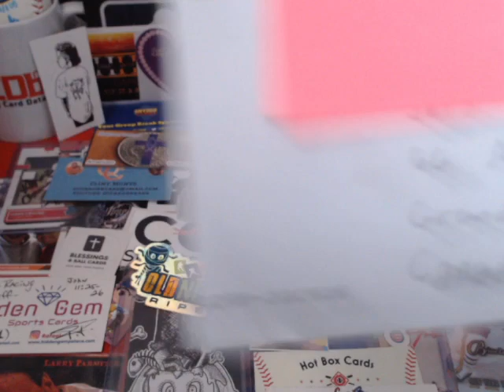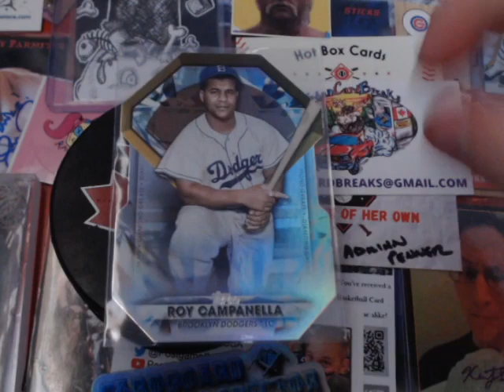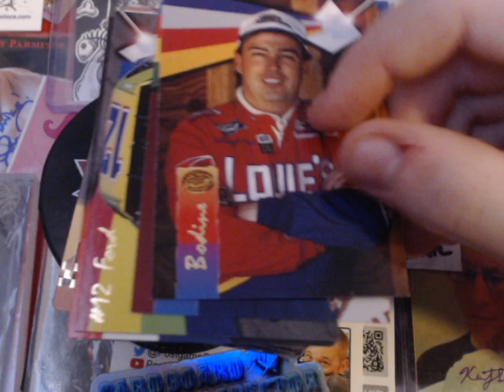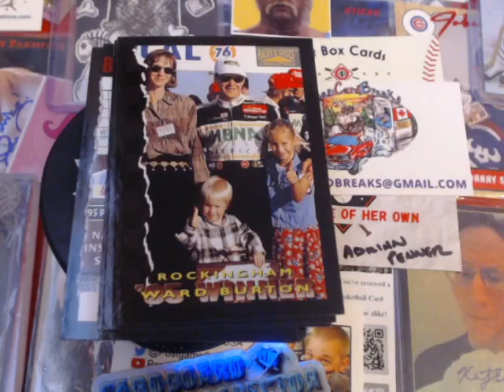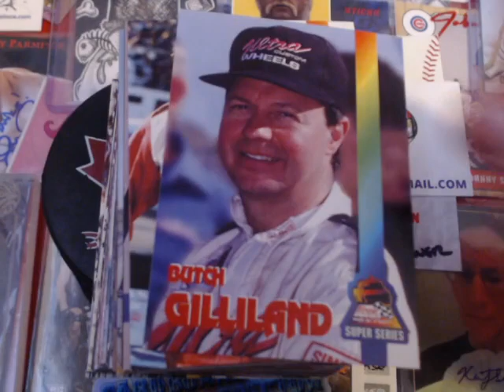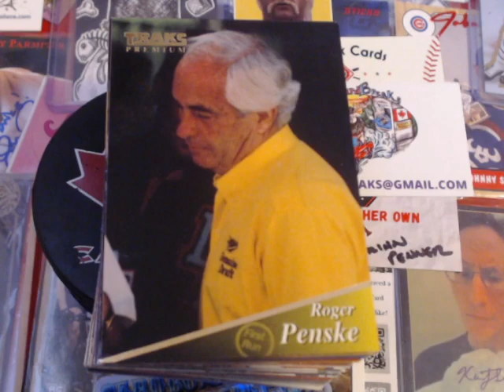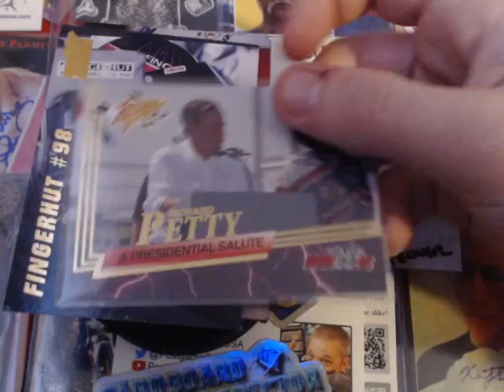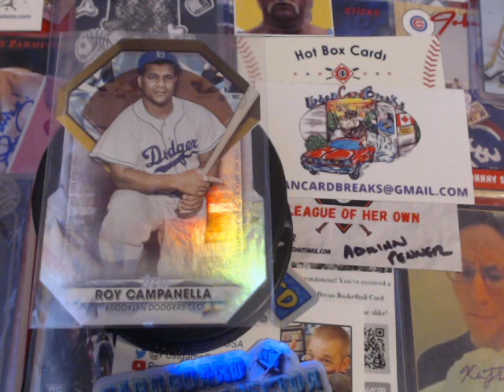We have another win from @rjcollectssets1839. Plus another HUGE TCDB.com trade ***ROOKIE WARNING***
RJ Collects Sets is a channel that you need to be watching, he does SO MANY giveaways, as has more knowledge than most when it comes to Baseball. He is a great guy and his videos are awesome, Please go and check him out. He needs to be alot bigger. TY so much RJ, for all you do for us and everyone else. Then we have a HUGE TCDB.com trade from TCDB family member
Gageblaze. TY so much for the awesome NASCAR trade. Hope we can trade again soon. A.J., J.R. & Jeff